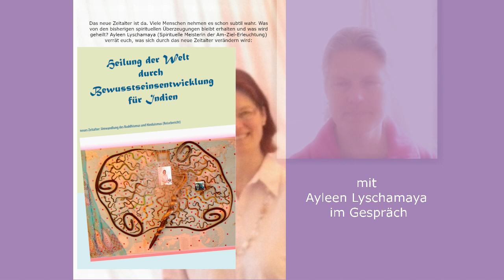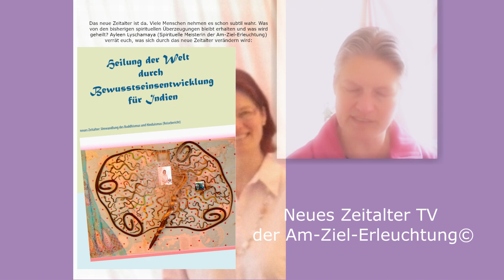Corona: Umgang mit COVID-19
Die Spirituelle Meisterin Ayleen Lyschamaya der Am-Ziel-Erleuchtung© zum Umgang mit dem Corona-Virus COVID-19